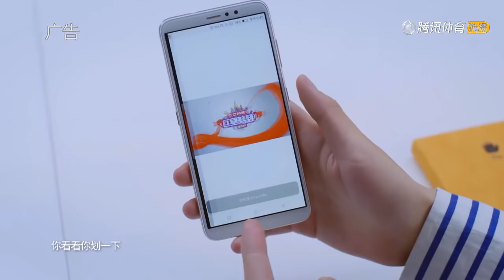《巨星驾到》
首播时间 20180712
三分钟采访嘉宾 特尔施特根
《巨星驾到》第九期：欧文风趣点评姆巴佩  现场分析本届英格兰队强大真因
欧文应援英格兰 点球制胜不是偶然他们年轻没有失球阴影
欧文谈未来打算 在BT做足球解说同时希望为英超球队培养优秀年轻球员
欧文风趣点评姆巴佩：和我当年风格很像但没我强